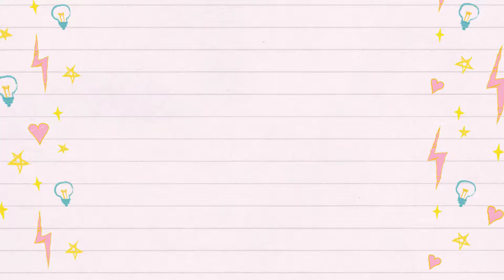How to Draw A Cute Corn Easy | Drawing and Coloring Fruit | Funny For Kids